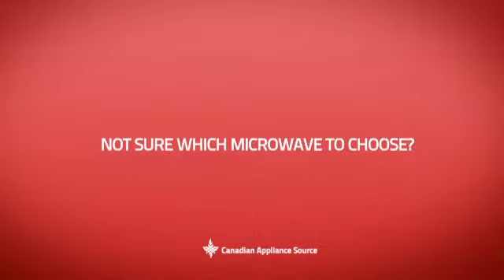Electrolux E30MO65GSS Built In Microwave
This Electrolux E30MO65GSS Built In Microwave is brought you Electrolux Icon E30MO65GSS 30 in, 1.5 cu.ft, with 900 Cooking Watts, Sensor Convection Cooking and Automatic Mix Cooking (Trim Kit E30MO65TMK Included)